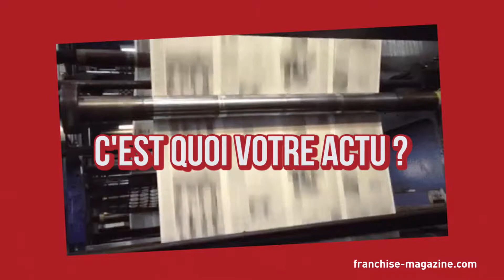Franchise NORAUTO - Interview Franchise Expo Paris 2018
Interview réalisée au salon Franchise Expo Paris 2018,
de Valentine GUYOT, Responsable recrutement franchisé